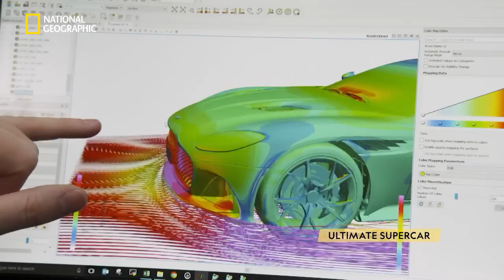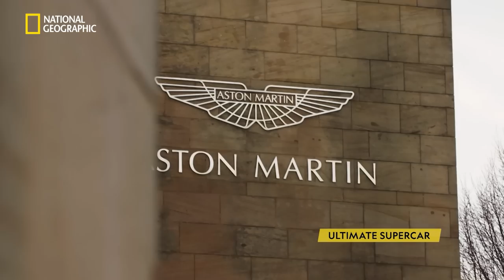Aston Martin - The Perfect Spy Car? | Ultimate Supercar | हिन्दी | National Geographic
As one of the last independent motor companies, Aston Martin's revolutionary contribution brought a mark of sophistication and finesse to the locomotive industry. Immerse yourself in the greatness of its legacy on Ultimate Supercar, on National Geographic.